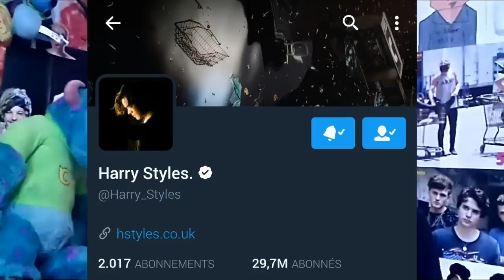O FIM DA ONE DIRECTION? l HARRY STYLES HS1 l DADDY LIAM REAL OFICIAL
ONE DIRECTION ESTÁ ACABANDO AGORA QUE OS MENINOS ESTÃO EM SEUS PROJETOS SOLOS?
CEP: 41610970
SALVADOR-BA